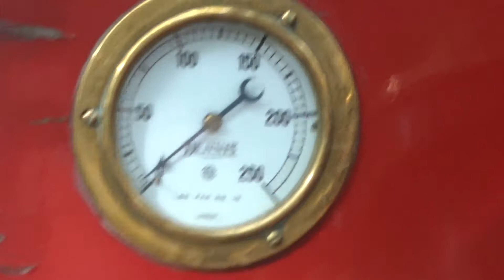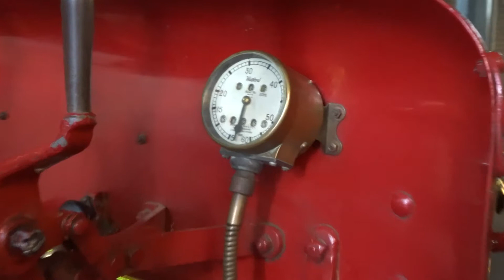AMAZING PRIVATE FIRE ENGINE GARAGED IN LONDON - 30 June 2019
DENNIS FIRE ENGINE - Vehicle Index Number (VIN): LP8389

LONDON FIRE BRIGADE (LONDON COUNTY COUNCIL: LCC)